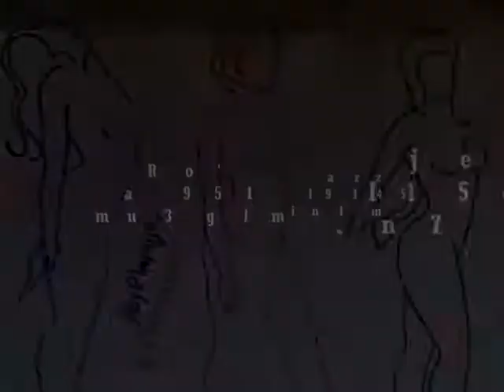how to draw, 3d art, 3d drawing, draw and color, fun with art